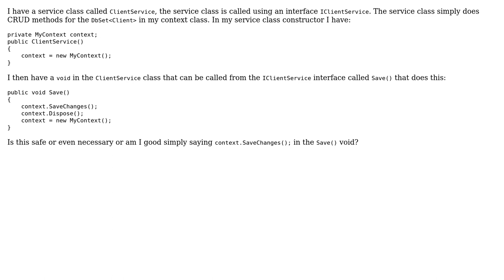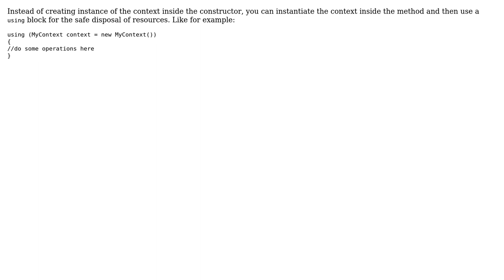Code Review: Safe DbContext Disposal (2 Solutions!!)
Code Review: Safe DbContext Disposal

With thanks & praise to God, and with thanks to the many people who have made this project possible! | Content (except music & images) licensed under CC BY-SA | Music | Images & others | With thanks to user Pankaj Nikam user CharlesNRice user aaronmallen and the Stack Exchange Network Trademarks are property of their respective owners. You are responsible for your own actions.